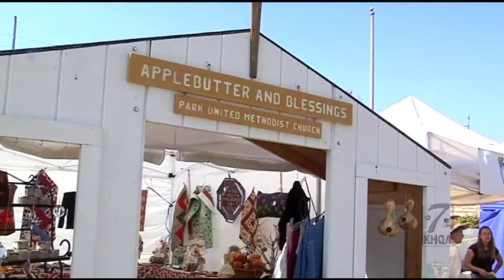Folk traditions come to life in Hannibal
The Hannibal Arts Council held its 36th annual Autumn Historic Folklife Festival. KHQA's Jeff Mondlock shows us more about whatto expect at this festival.